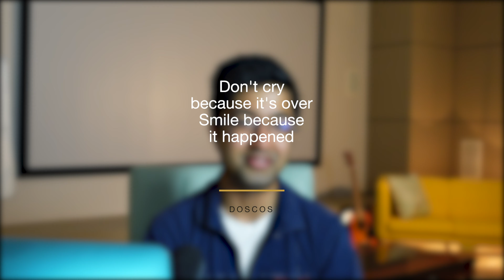3 Life Lessons I learned at Doon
Taking a trip down memory lane to talk about the three life lessons I learned while I was at Doon Schol.

Timestamps:
01:07 - Having more by having less
03:48 - Grow up early
06:48 - The realization of change